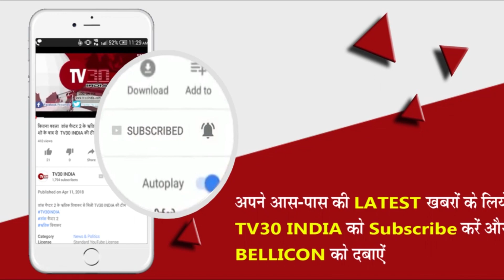( नालंदा) स्थानीय कस्तूरबा विद्यालय के कैंपस में बुधवार को आयोजित भाषण प्रतियोगिता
करायपरसुराय( नालंदा) स्थानीय कस्तूरबा विद्यालय के कैंपस में बुधवार को आयोजित भाषण प्रतियोगिता में शामिल प्रतिभागियों ने वोट के महत्व पर अपना विचार प्रकट करते हुए दो टूक कहा कि जो अपनी ऊँगली पर श्याही का निशान नहीं लगवाते उन्हें किसी सरकार या जन प्रतिनिधि पर ऊँगली उठाने का अधिकार नहीं है. मतदाताओं का एक एक वोट क़ीमती होता है जिसका प्रयोग ज़रूर करना चाहिए. ज़िले में चल रहे मतदाता जागरूकता अभियान के तहत स्वीप आइकॉन आशुतोष कुमार मानव ने भाषण प्रतियोगिता में शामिल बच्चों से कहा कि वे अपने अभिभावको, पड़ोसियों एवं रिश्तेदारों के बीच भी वोट के महत्व पर चर्चा करें और एक आदर्श विद्यार्थी होने का फ़र्ज़ निभाएँ. लोगों को बताएँ कि अगर वे वोट नहीं देंगे तो देश का लोकतंत्र कमज़ोर तो होगा ही साथ साथ विकाश की गति भी धीमी हो जाएगी. मानव ने वोट को प्रगति का सबसे बड़ा आधार बताते हुए मतदान प्रतिशत बढ़ाने पर ज़ोर दिया. बीडीओ मीनू श्रीवास्तव ने उपस्थित छात्र छात्राओं के प्रयास की सराहना करते हुए अपने परिजनों को मतदान के लिए लगातार प्रेरित करने की बात कही. भाषण प्रतियोगिता में अव्वल स्थान प्राप्त करने वाले प्रतिभागी सोनी, जेबा ख़ातून, कल्पना, नेहा एवं लवली को आइकॉन मानव एवं बीडीओ के हाथों सम्मानित किया गया. इसी प्रकार प्रखंड सभागार में  आंगनबाड़ी सेविकाओं एवं अन्य कर्मियों को भी संकल्प दिलाया गया कि वे आगामी उम्मीस मई को अधिक से अधिक वोट दिलवाने में सक्रिय भूमिका निभाएँ . इस अवसर पर बीडीओ मीनू श्रीवास्तव, बीपीएम नवअर्चन गहरवाल, नाज़िर दीपक कुमार सिन्हा, पंचायत राज पदाधिकारी मुकुल रंजन, राजीव रंजन, कुमारी निभा सिन्हा, सुषमा देवी, पम्मी कुमारी, देवदास गुप्त आदि ने अपने विचार व्यक्त किए.